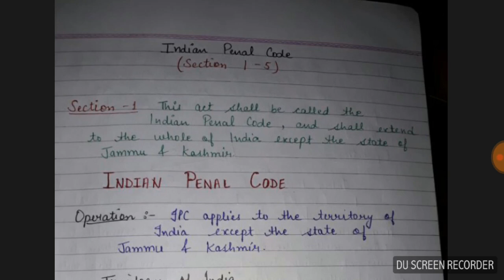IPC SECTION 1-5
This is the first video in ipc series. Starting with the introduction and first 5 sections of ipc.